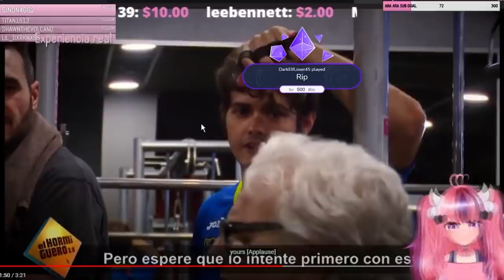The Story of Ironmouse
The inspirational tale of the world's #1 Denny's bathroom lover!